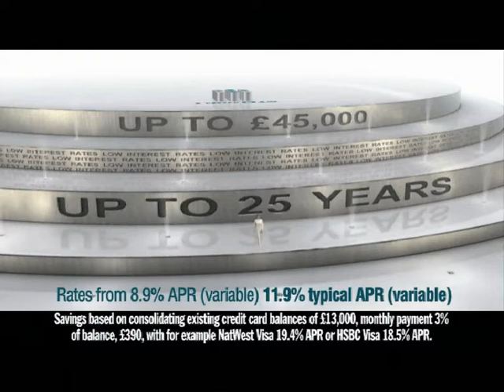Carol Vorderman : First Plus - TV Ad Two (2000)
Carol Vorderman stared in our series of television adverts for First Plus.

To see more of our work and what we’re up to, give P+S a follow: